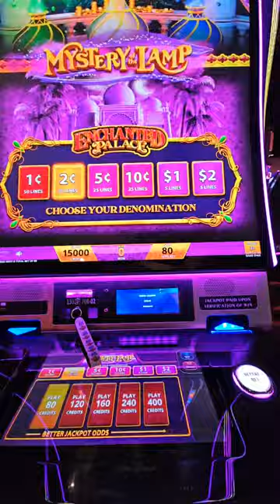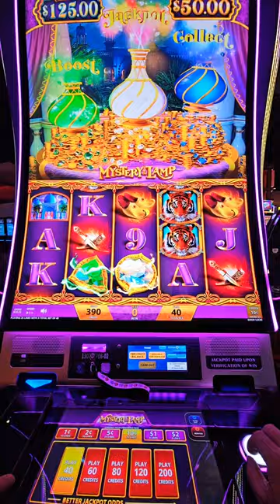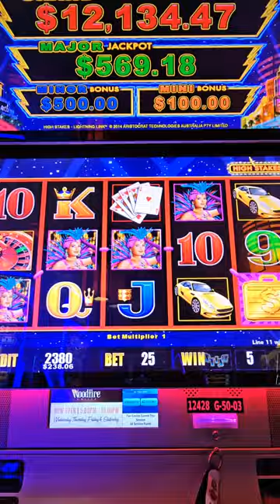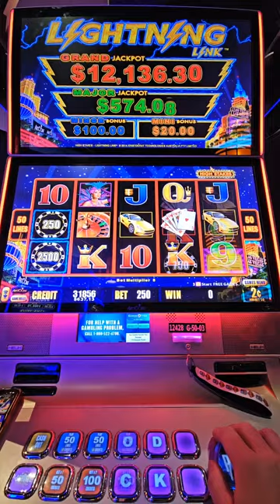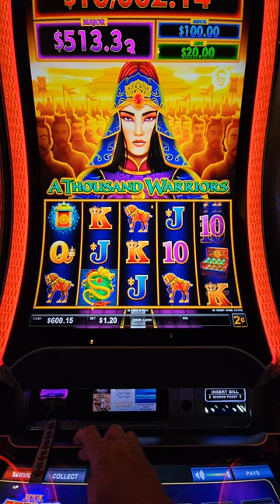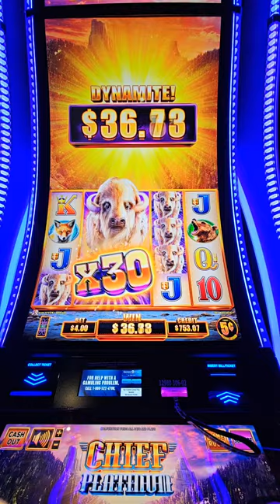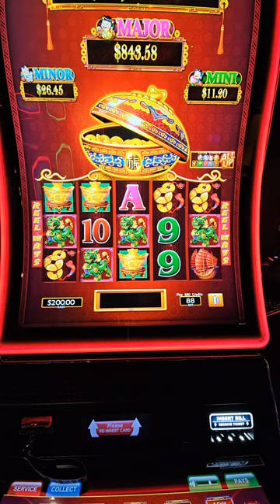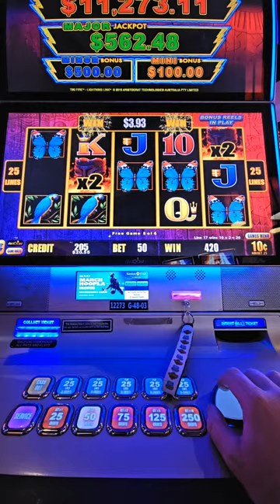The Slot Master 316's Tuesday Night Special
Join The Slot Master 316 for a special Tuesday night live slot session! Watch as he plays your favorite slots and goes for big wins. Don't miss out on the fun and excitement, tune in now!